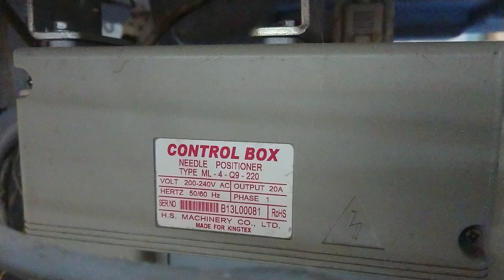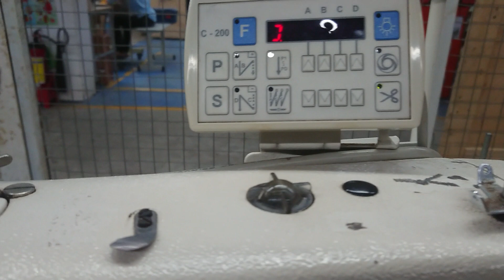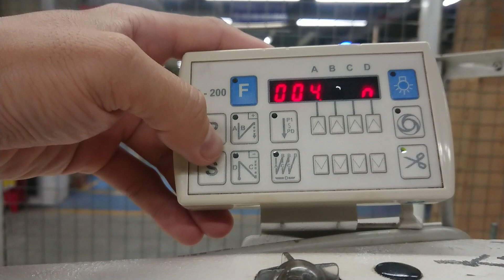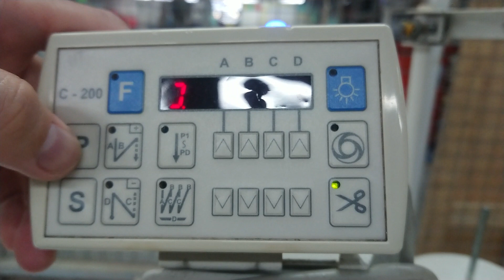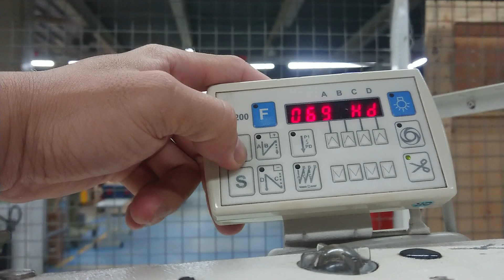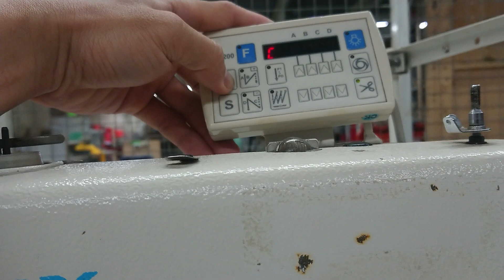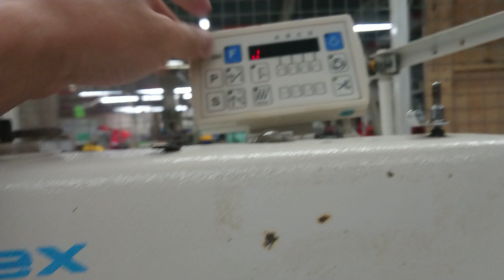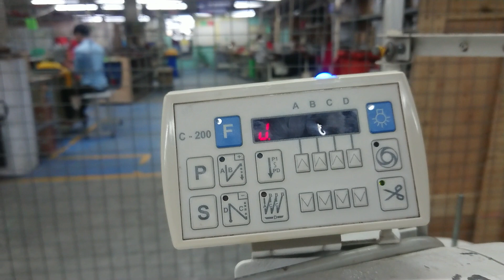Reset và cài đặt chương trình board 1 kim kingtex